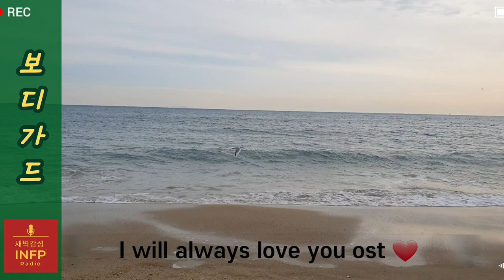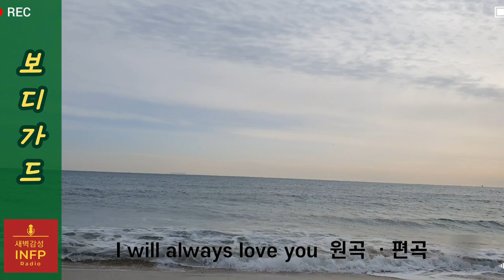영화 보디가드 ost가 좋은 영화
영화 보디가드 (The Bodyguard 1992) 영화감상평 | 인프피라디오씨 9회

오늘은 OST가 좋은 영화 [보디가드 감상평]을 이야기합니다.

영화 사운드트랙 중 대표곡 링크 첨부.